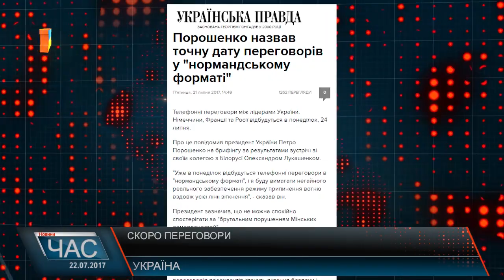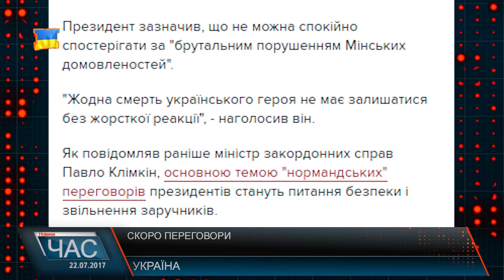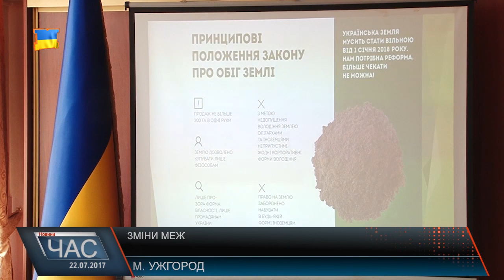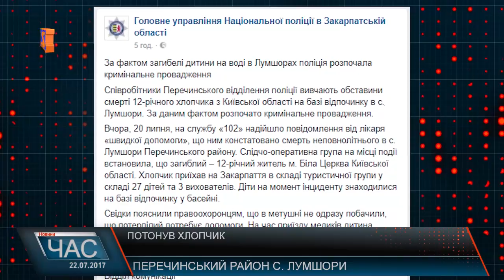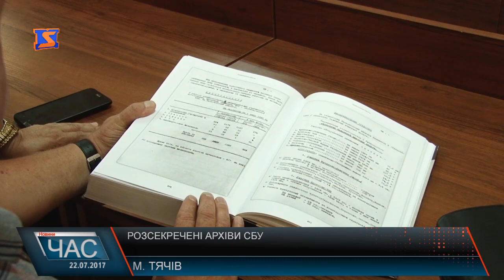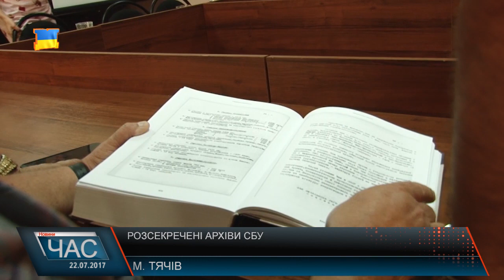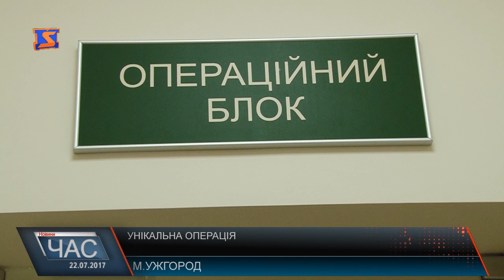Програма “ЧАС”. Hовини Закарпаття за 21 липня 2017 року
Втрата бійця. Герої не вмирають
Районна сесія. Ухвалені рішення
Наслідки об’єднання. Розширення меж.
Унікальні документи. Презентація книги
Нова багатоповерхівка. Люди проти забудови
Дозвілля на воді. Де відпочивати мукачівцям?
Тренування з футболу. Підготовка спортсменів